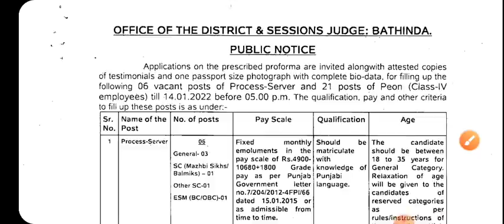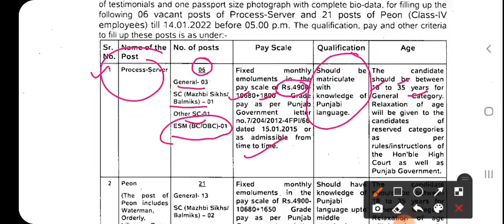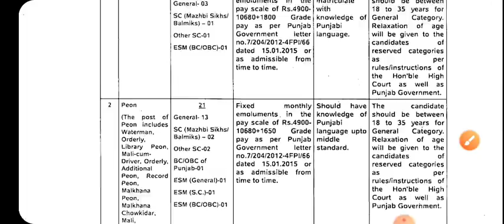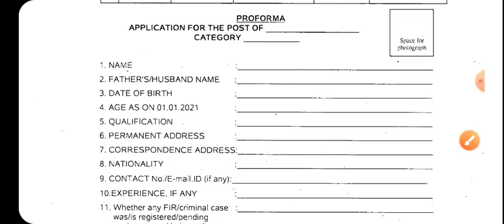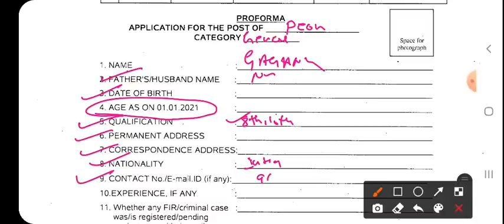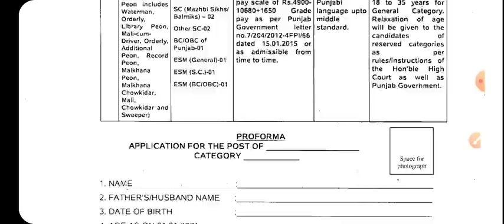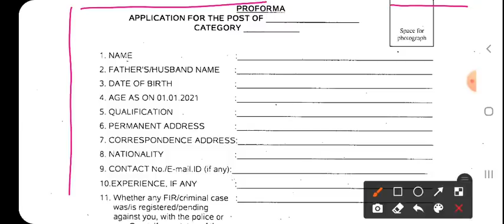District Court Big Bharti Out 😊